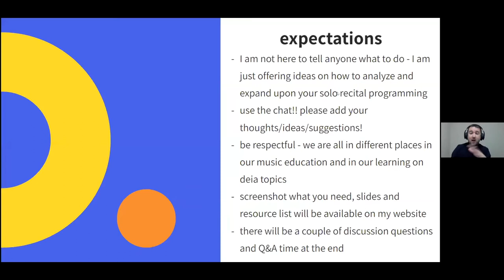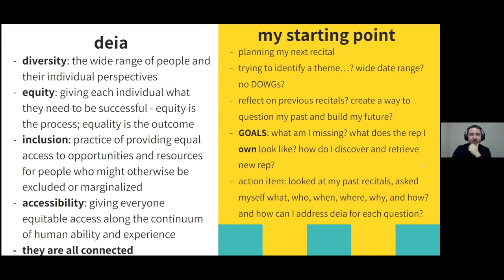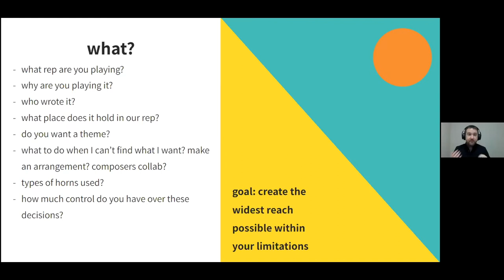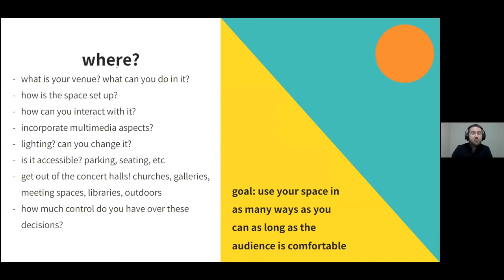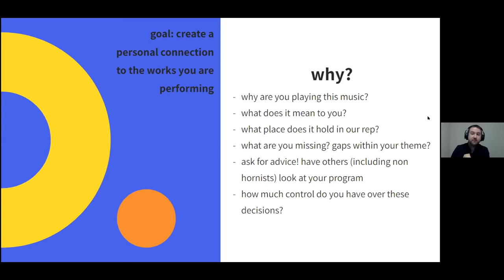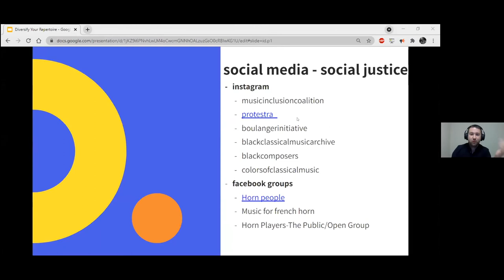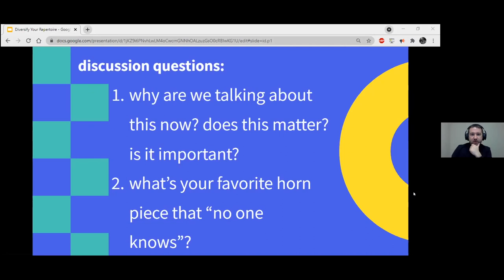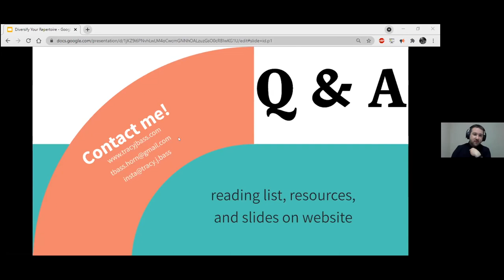TRACY BASS | DIVERSIFY YOUR REPERTOIRE | 2021 NORTHWEST HORN SYMPOSIUM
Tracy Bass's panel from the 2021 Northwest Horn Symposium.